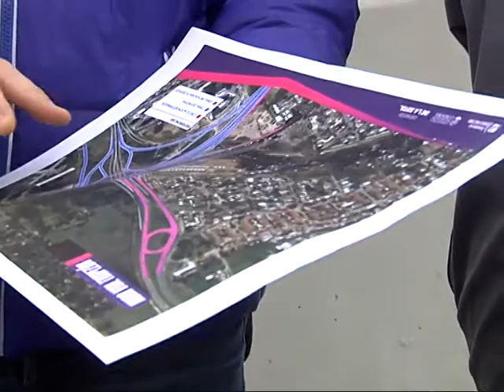Esta noche se habilita parcialmente el Nudo Vial El Tropezón - Manuel Calvo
El sector Córdoba-La Calera tendrá un funcionamiento normal. Prometen la habilitación total del nudo vial para octubre.